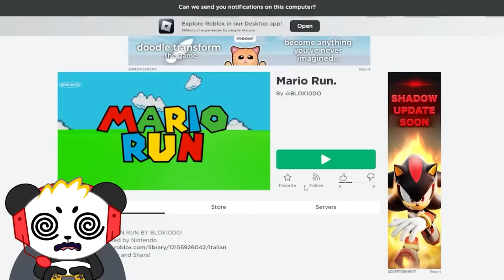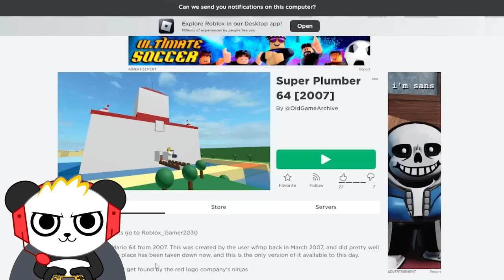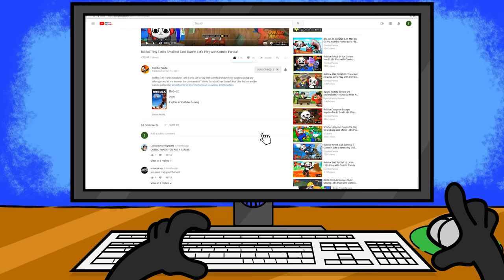I played the Weirdest Roblox Mario Games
Hey Combo Crew, today I play the weirdest Mario Games on Roblox. Let’s a go and find out if these games are even playable.